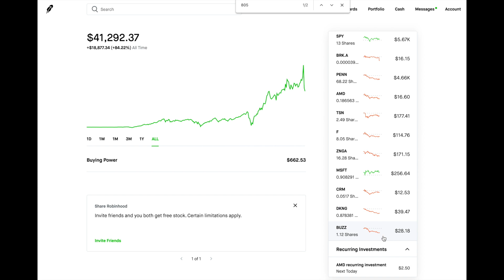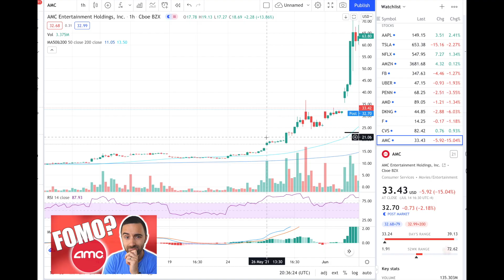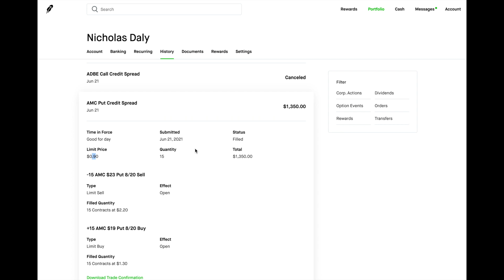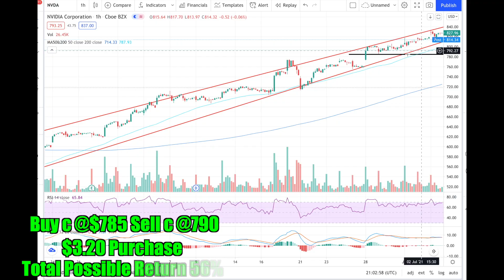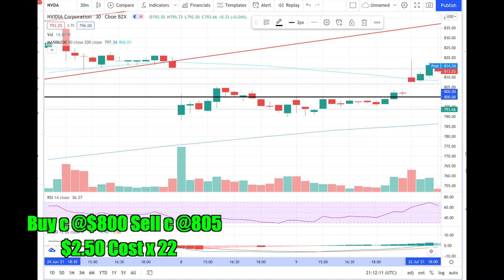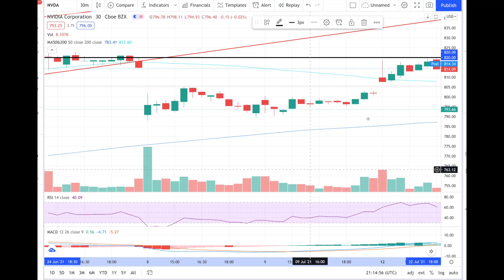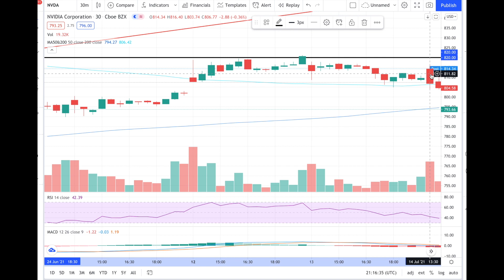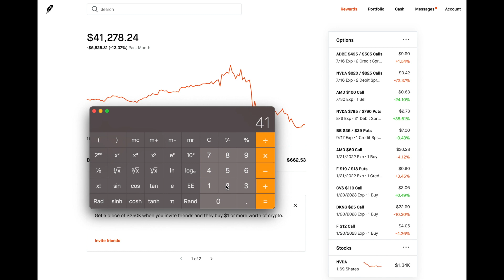Learning to Trade Options - Tough First Lesson *Bonus Portfolio Reveal*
Trading Options | I'm going to learn how to trade options.  So far I have a decent amount of experience, but I haven't tested out all the strategies long-term.  I've always wanted to learn how to trade options, if you're a beginner this could be a little deeper than what you understand.